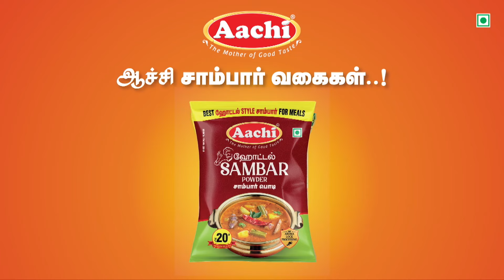பிரிந்து சென்ற மனைவி.. துடி துடிக்க மாமனாரை கொன்ற மருமகன்.. அதிர்ச்சி சம்பவம்